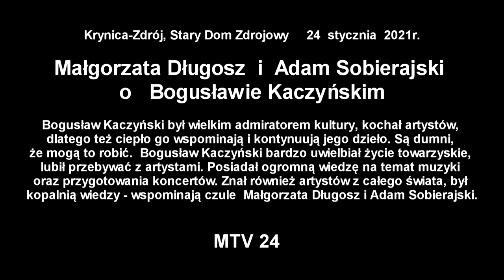Małgorzata Długosz i Adam Sobierajski o Bogusławie Kaczyńskim